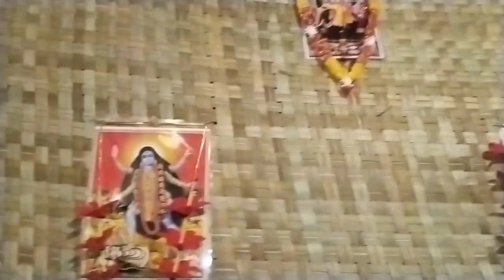K.Bagan Sarbojanin Durgotsav 2024.